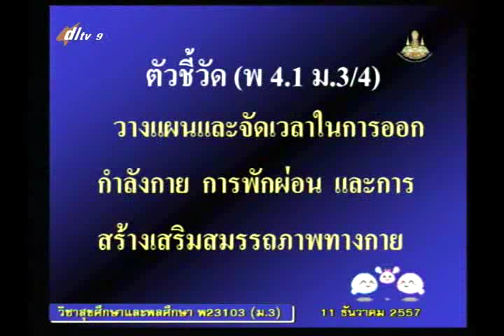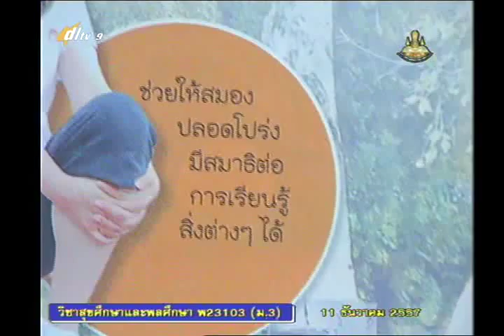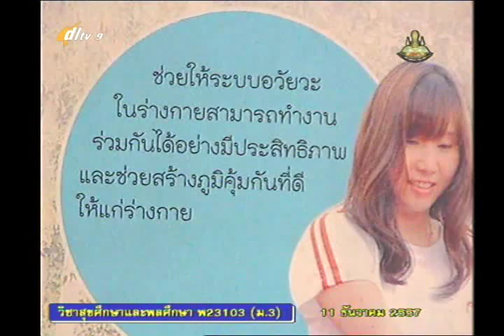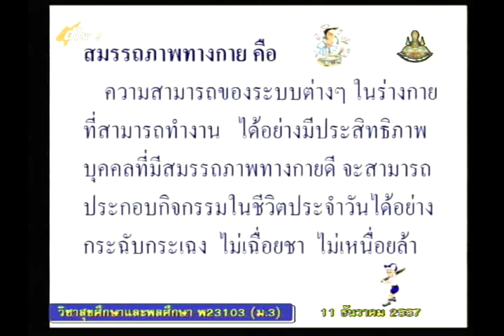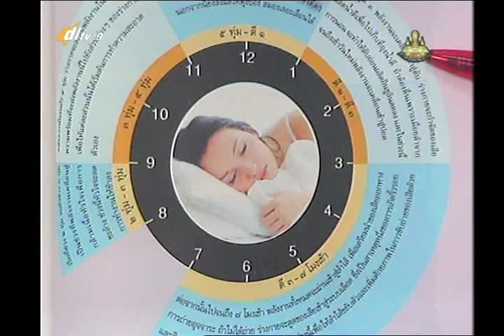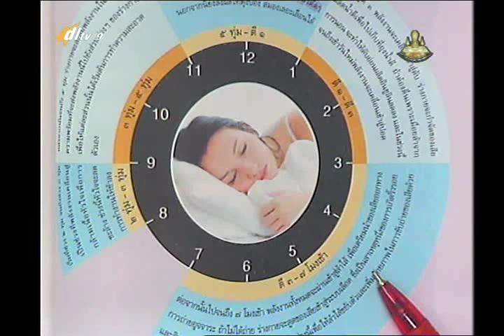006B+9111257+สุข+การพัฒนาสมรรถภาพทางกายเพื่อสุขภาพ+heam3+dl57t2